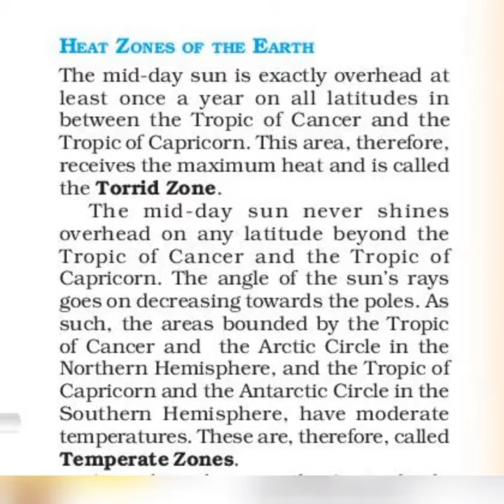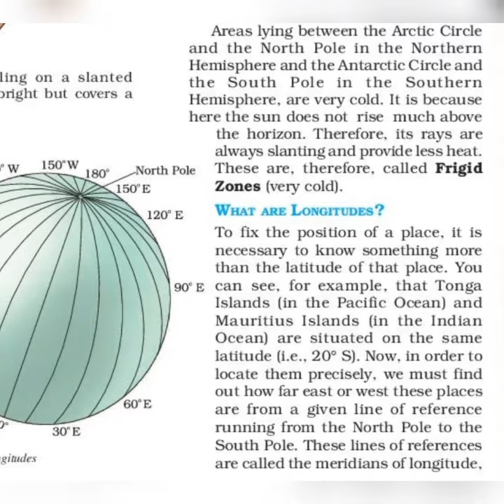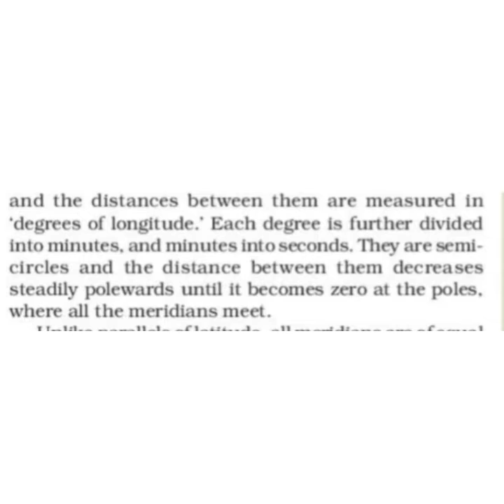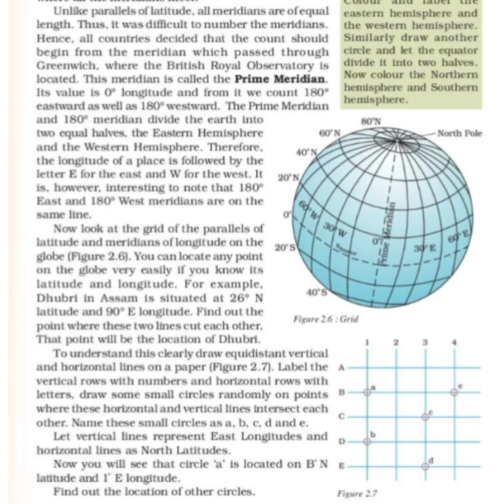class - 6 /Subject - Social Science ( Geography)/ Chapter 2/ globe Latitudes and Longitudes/part 2